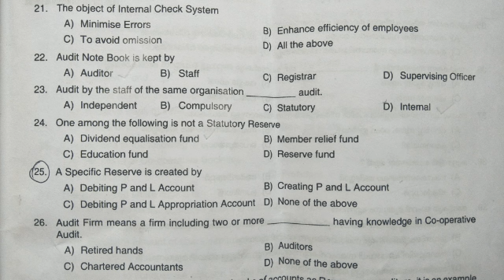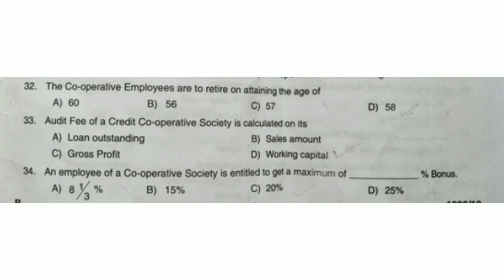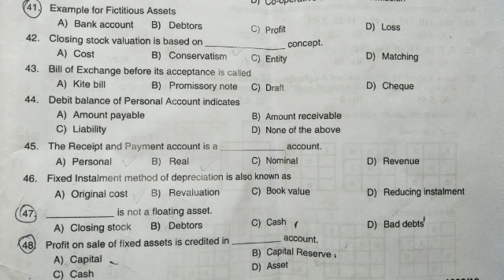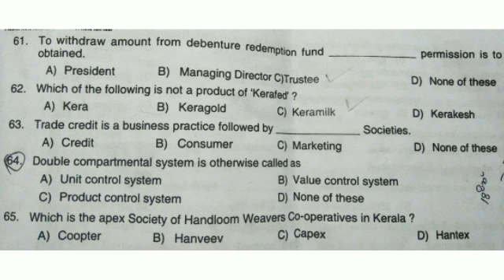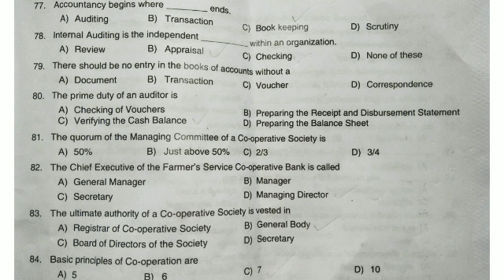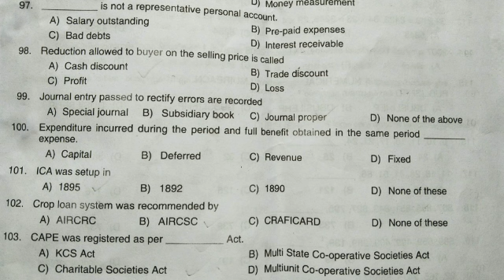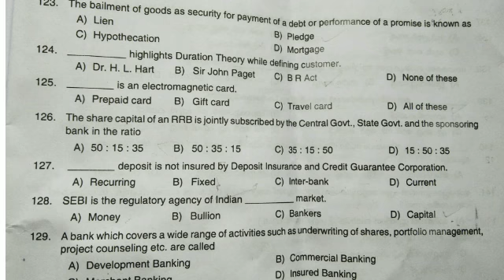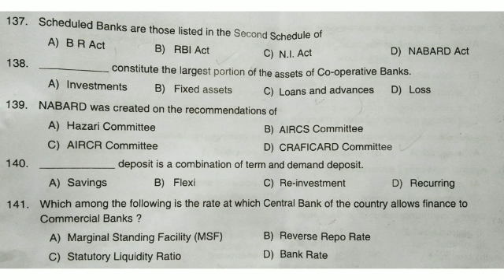31-03-2019 Junior Clerk Exam Questions and Answers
This video describes co. Operation questions and answers.  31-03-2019 Junior Clerk Exam